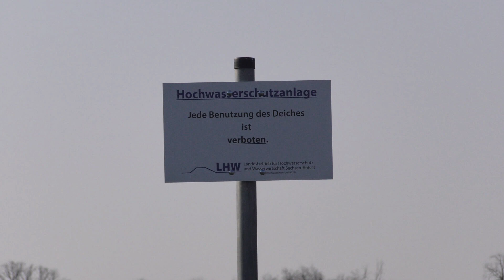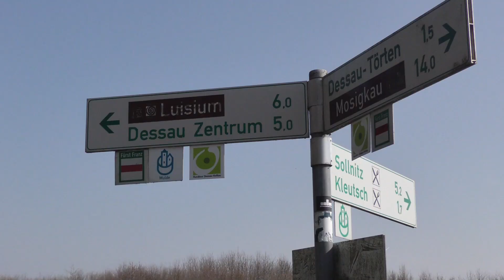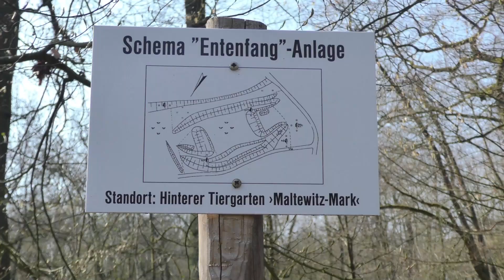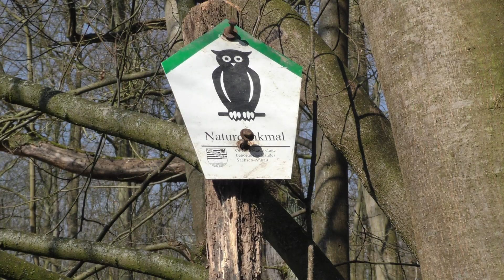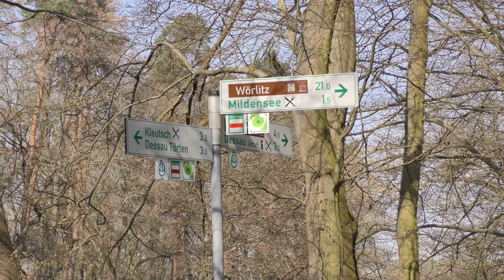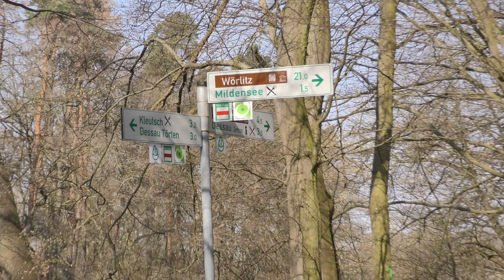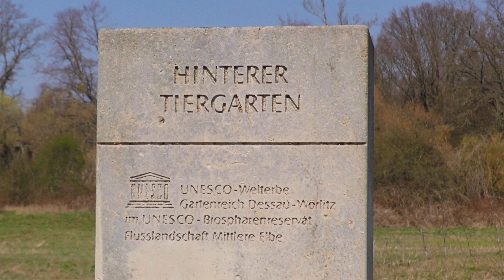Impressionen aus dem Tiergarten in Dessau